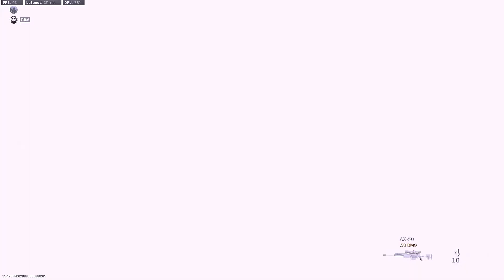Adnan Pelici Faces Polish Opps